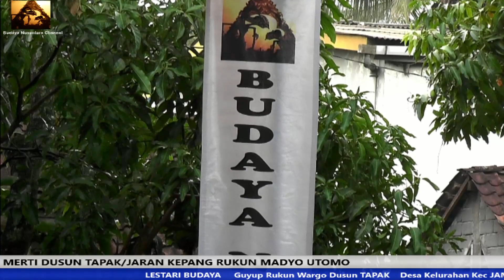Bu Kadus ikut Joget RUKUN MADYO UTOMO - mreti Dusun Tapak - kel.Kelurahan - kec.Jambu -29 Nopember19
dalam rangka mreti Dusun Tapak - Desa Kelurahan kec. Jambu mengadakan pentas gebyar budaya - Kesenian Jaran Kepang yang salah satunya berasal dari tuan rumah - Rukun mMadyo Utomo juga menghadirkan Paguyuban Sari utomo - Junggul Bandungan,  dan secara khusus juga menghadirkan kesenian Ndolalak yang dihadirkan dari kota Wono Sobo
Kami.. segenap Crew Budaya Nusantar Channel mengucapkan selamat memetri Dusun Semoga seluruh rakyat dsn Tapak selalu diberi keberkahan dilimpahkan rejekinya.